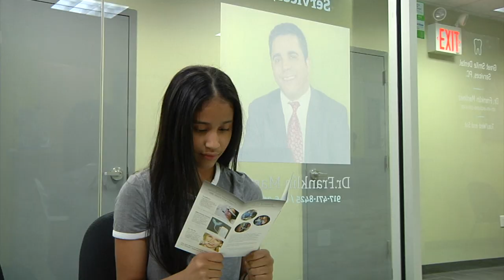Porque visitar al Dentista?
Dentista Franklin Martinez